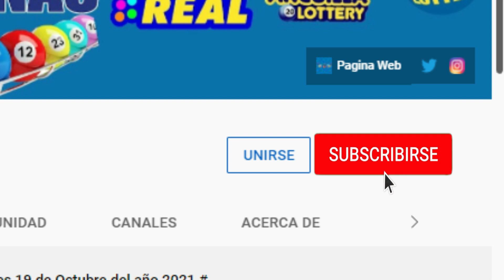Anguilla Lottery 06 PM Resultados de hoy Viernes 08 de Abril del 2022